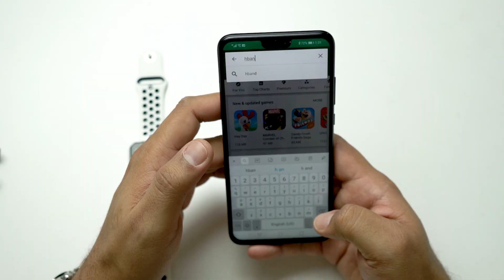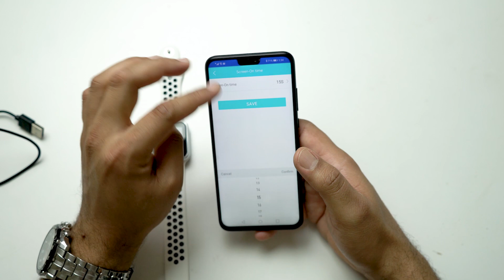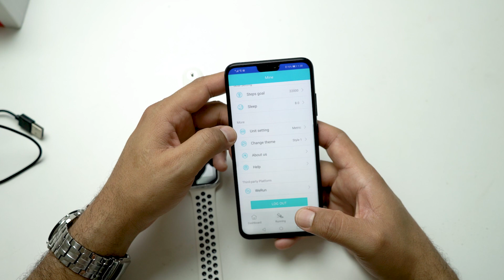ساعة ذكية بسعر ممتاز LEMFO smart watch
ساعة ذكية مقاومة للماء تعمل مع نظام اندرويد او IOS
من امازون
رابط الشراء 👈
او من هنا 👈 shorturl.at/uAER9